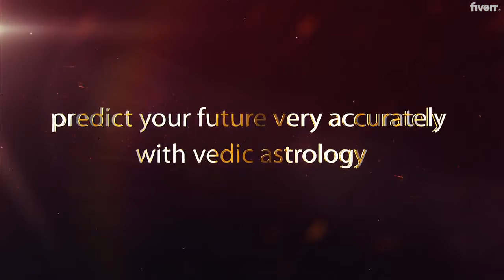Predict your future very accurately with vedic astrology - Best Astrology & Psychics service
Link to this gig:
Predict your future very accurately with vedic astrology Special discount
Best cheap Astrology & Psychics Service
I have many years of experience in Vedic astrology. I have been engaged in this industry. This is a special industry handed down from my family. I continue this ancient magic in such a family until today. It can tell you many kinds of information. For this reason, I have served many friends, and they have changed their destiny. I'm very proud to help them. If you come here, please stay. You won't regret it!The forecast content will have the following five items:
~__~Predict your love!
~__~Predict your mental health!
~__~Predict your career and future!
~__~Forecast and analyze your financial situation!
~__~Predict your future time nodes and what will happen!
When you know your future, you will control your destiny in your own hands, and you will make the right choice in the future. Let your life avoid many detours!!!

Astrology